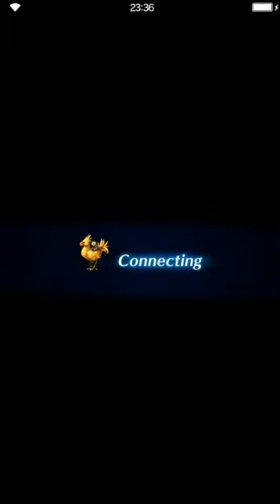Final Fantasy: Brave Exvius - S3 Farplane - 02 Wohlstok 11 Copse Behind Theater - Physalis worried